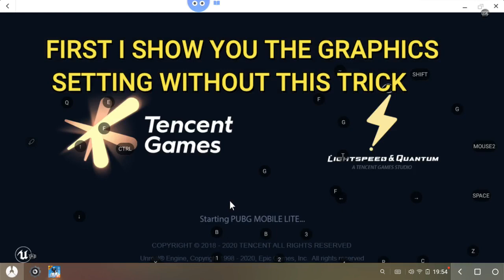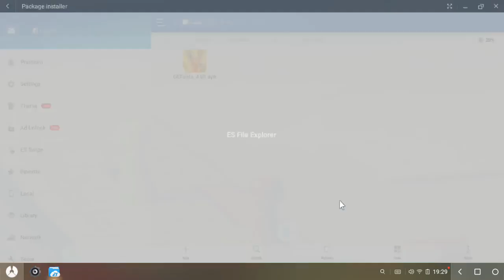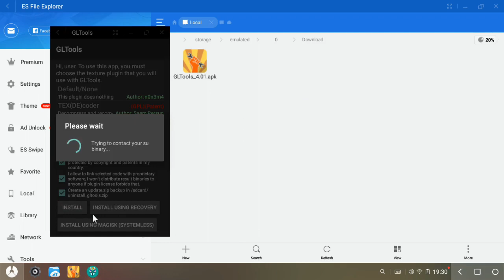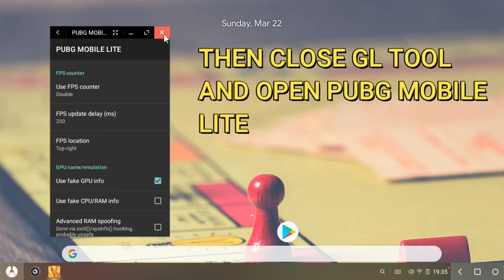ENABLE ( HD + EXTREME ) GRAPHICS IN PUBG MOBILE LITE WITHOUT ANY GFX TOOL | PHOENIX OS DARK MATTER!!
HELLO GUYS,
                         IN THIS VIDEO I WILL SHOW HOW TO ENABLE HIGH GRAPHICS SETTING IN PUBG MOBILE LITE IN PHOENIX OS DARK MATTER EXO 4.4 WITHOUT ANY GFX TOOL WITH THE HELP OF GL TOOL.

THANKYOU. !